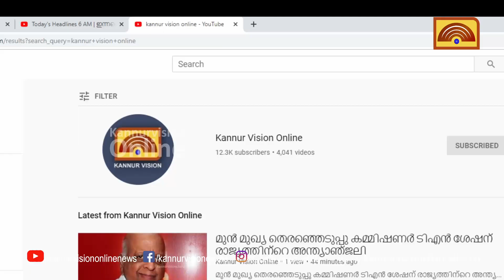ബ്ലാക്ക് മെയിൽ ജേണലിസം വർദ്ധിച്ചു വരികയാണെന്ന് സ്പീക്കർ